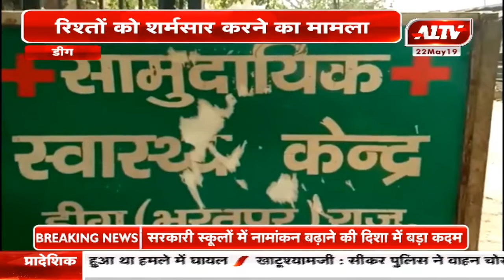डीग : रिश्तों को शर्मसार करने का मामला, कलयुगी नाबालिग बेटे ने किया माँ के साथ दुष्कर्म